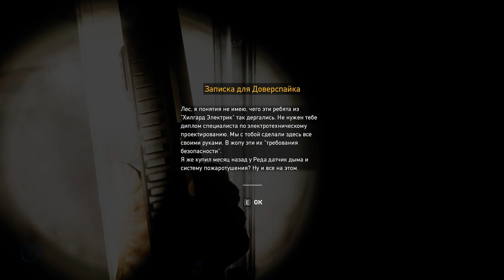FAR CRY 5 - ИСКУПЛЕНИЕ . ИОАНН